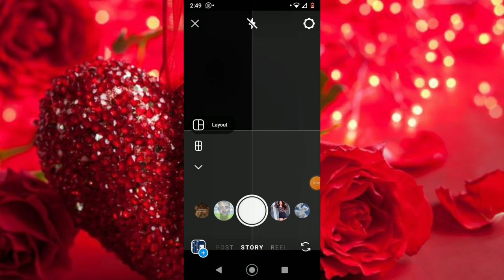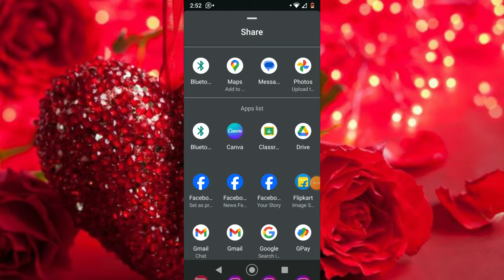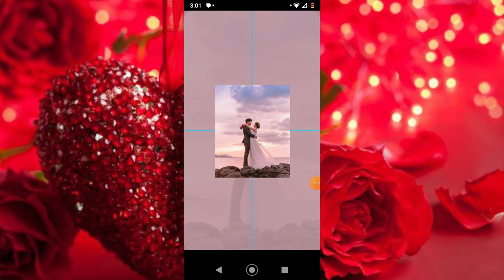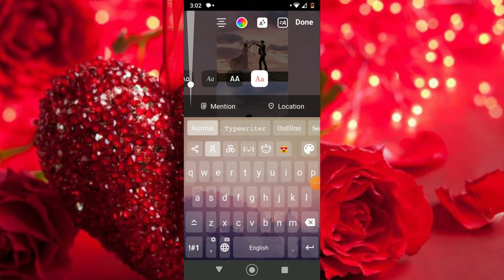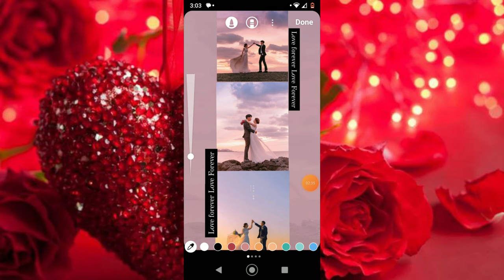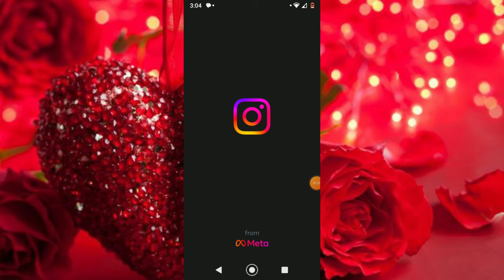Valentine's day special instagram story ideas . 2024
Content creator and Story Creator,
Merging/Editor - Myself Adithya

THINGS I USE:
Mobile Phone:
Android

Mobile Tripod